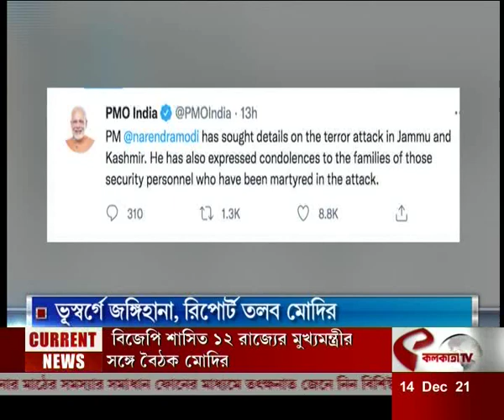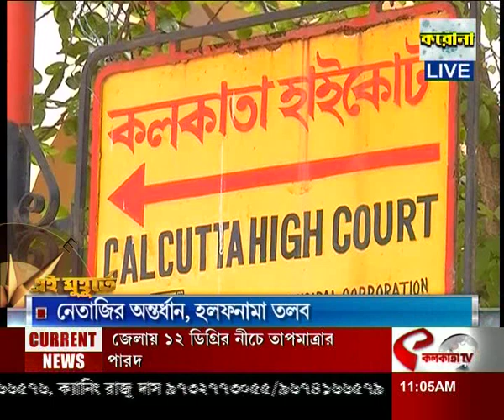সেতুবন্ধন পাঠ্যবইয়ের উদ্বোধন করবেন মমতা ব্যানার্জি